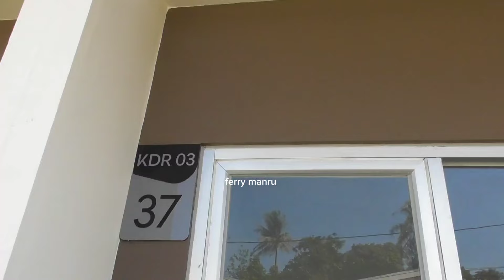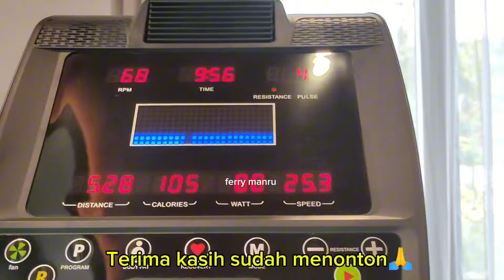Cluster Kaliandra Podomoro Tenjo Update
Update Cluster Kaliandra Podomoro Tenjo per tanggal 14 Juni 2024.

Perumahan Podomoro Tenjo ini berada di kecamatan Tenjo kabupaten Bogor dibangun oleh pengembang group Agung Podomoro Land.